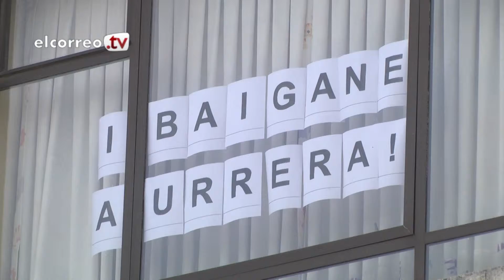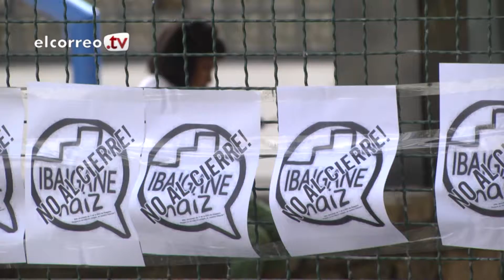El colegio Ibaigane cerrará sus puertas ante la sorpresa de alumnos y padres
Alumnos, padres y profesores se concentran para exigir una alternativa justa ante el inmenente fin del centro